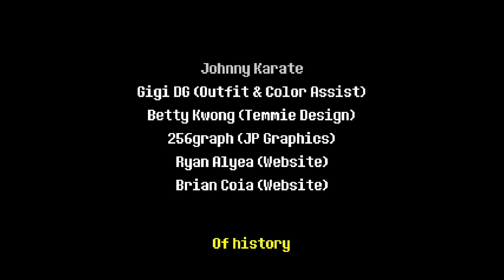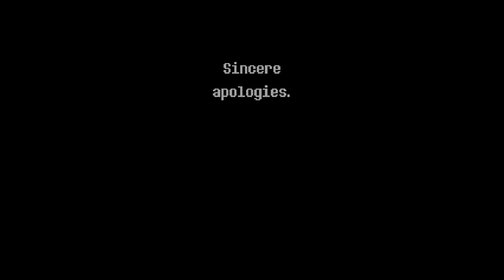Deltarune repainted ch 1 video 3 peaceful Robotnik boss FINALE nudealert kimerairon